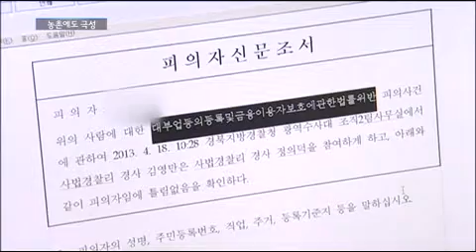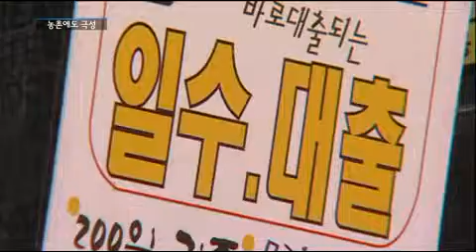[대구MBC뉴스] 농촌지역에 스며드는 '불법 대부업'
내용: 농촌지역에 스며드는 '불법 대부업'- 엄지원 기자 (안동M)